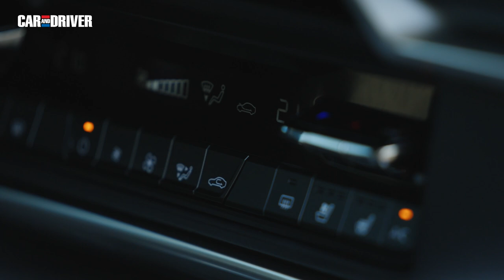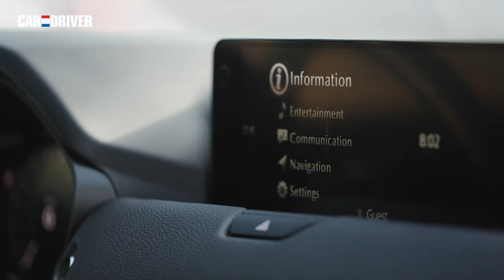Al volante del Mazda CX-60 PHEV: ¿Es un SUV premium más? | Car and Driver España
La pregunta tiene fácil respuesta: no. Tiene un diseño muy particular, una gran calidad de acabados y una motorización híbrida muy interesante.